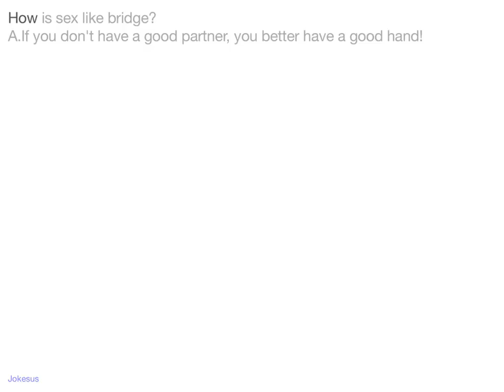Jokes - How is S** like bridge? A.If you don't have a good partner, you better have a good hand!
Joke :
How is sex like bridge?
A.If you don't have a good partner, you better have a good hand!